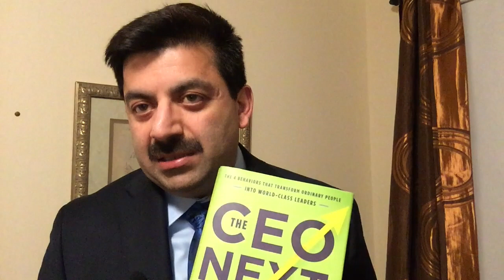The CEO Next Door (Book Review)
The CEO Next Door (by Elena L. Botelho and Kim R. Powell)
3 Myths of CEO
3 Strengths of CEO
Interview Tips

1. Twitter